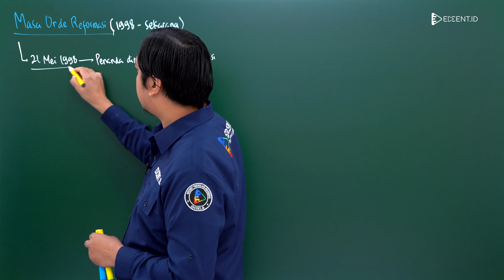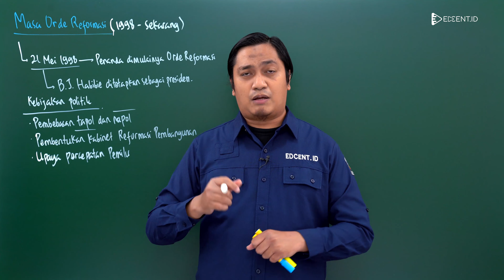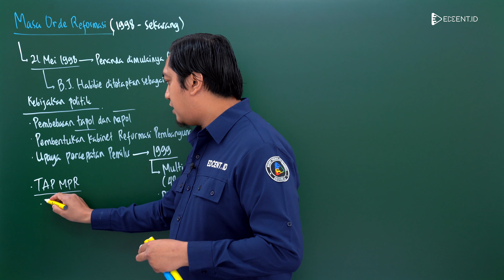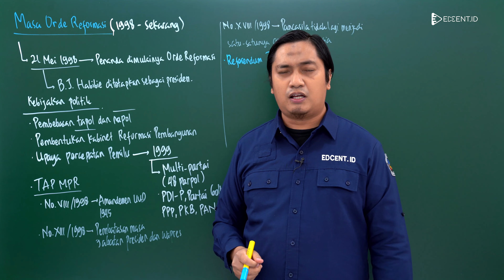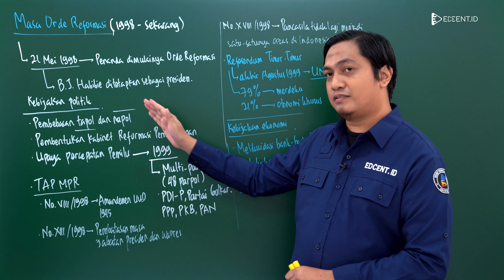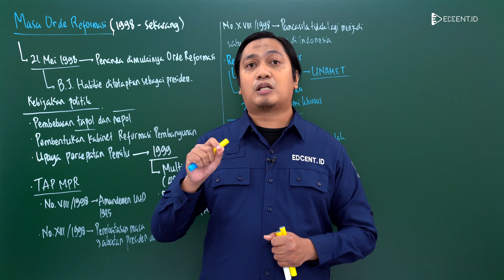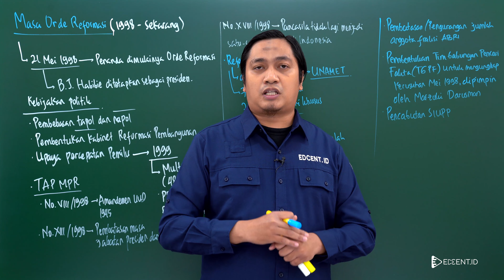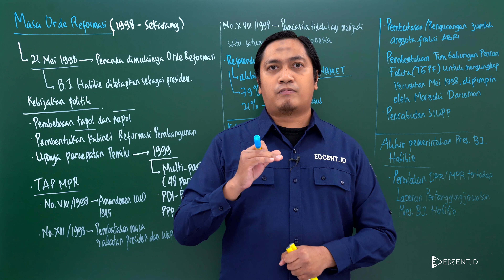Masa Orde Reformasi: Masa Pemerintahan B.J. Habibie | Part 1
Bahas materi Masa Orde Reformasi Sejarah Materi UTBK SBMPTN dan SIMAK UI bareng tutor Sejarah Edcent.id yuk!

Setelah membahas masa orde baru, kali ini kita akan membahas tentang masa orde reformasi. Periode masa orde reformasi berlangsung sejak masa pemerintahan Presiden B.J. Habibie tahun 1998 hingga sekarang masa pemerintahan Presiden Joko Widodo. Salah satu peristiwa besar yang terjadi pada masa reformasi ini adalah tragedi Trisakti 1998. Namun kali ini kita akan membahas lebih dalam tentang masa orde reformasinya sendiri.

Jadi, apa saja sih faktor penyebab lahirnya masa orde reformasi dan kebijakan-kebijakan politik dan ekonomi apa yang diterapkan pada masa orde reformasi? Yuk, simak video ini sampai habis!

Pada video selanjutnya, kita akan membahas mengenai apa saja kisi-kisi utbk 2022 dan simak ui 2022, materi dan soal yang sering keluar di utbk dan simak ui, soal utbk saintek dan soshum 2021, soal utbk 2021, soal simak 2021, kapan utbk 2022, skor nilai utbk yang lulus ptn, dan tips mengerjakan tps dan tka, tips lulus utbk 2022, dan kisi-kisi utbk dan simak ui 2022.
Time Stamp:
00:00 Opening
00:21 Profil Tutor
00:37 Periode Masa Orde Reformasi
03:25 Kebijakan Politik Masa Orde Reformasi
12:40 Kebijakan Ekonomi Masa Orde Reformasi
21:25 Faktor Penyebab berakhirnya masa pemerintahan Presiden B.J. Habibie
24:11 Closing